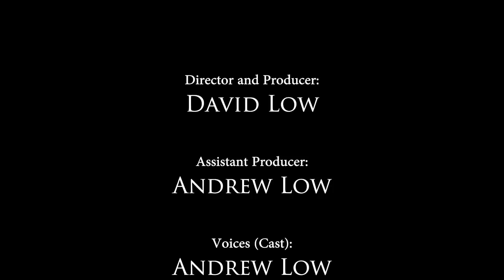Fishing Reel - A Short Film by BlenderMotion Studios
When Dylan goes to buy the super-fancy fishing lure he's always wanted, things don't quite go as planned.

The first film by BlenderMotion Studios, Fishing Reel is the result of two years work, which I started when I was 14. Although I don't think two years for a three-minute film is really worth it, I have learned a lot through the creation process, both with creating a film in general, and also Blender itself. For instance, in the animation, you can see the character's "wonky" walk cycle when he is walking along the street, but it improves on the bridge scenes, which I had created at a later date.

Credits:
Modelling, animation, lighting: David Low
Soundtrack: Tim Low
Story: Andrew Low